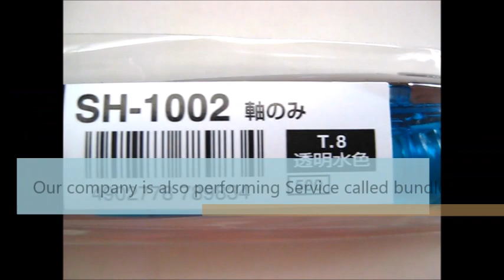"Japan Champion Stationery Shop" is a stationery wholesale business that is kind for a beginner.